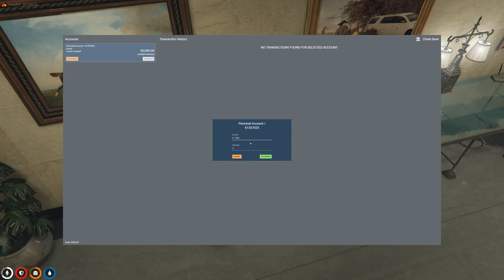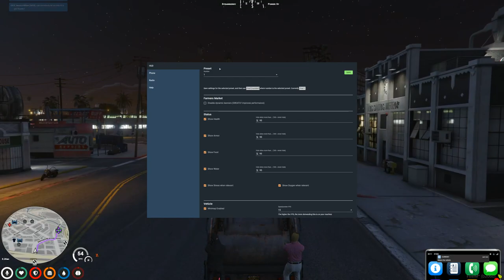DotoDoya VOD - 7/5/21 - LANDON CAMPBELL | NoPixel GtaRP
It do be true ladies and gents. Landon Campbell has returned, and he's better than ever!